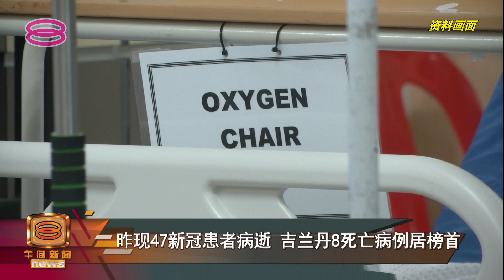【昨现47新冠患者病逝 吉兰丹8死亡病例居榜首】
关注新冠疫情数据，卫生部通报我国昨天有47名患者病逝，让累积死亡病例达到3万零110宗。当中10宗是送院前死亡病例。